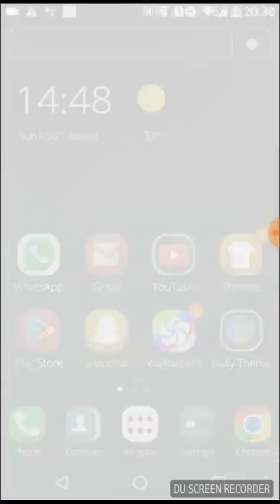Temple Run 2 - 2763724 Highscore (NEVEROVATNO !!!)